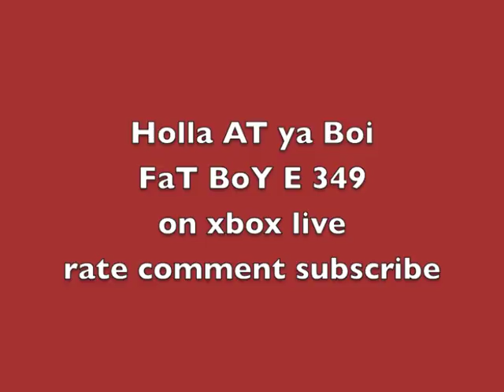FooLy's $1.5 million condo (no stunt) 2010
i had to put this vid up i made this back in 2010 before my main utube channel was even made way before borderlands 2 i was going through my hard drive back when i did halo 3 vids and found this

Join our Destiny 2 Clan:
-Xbox-

You get all the benefits of being in a clan so you can unlock achievements and rare gear.

How to get in touch with E FooLy:

Ps4 Gamer Tag - BlueReRe